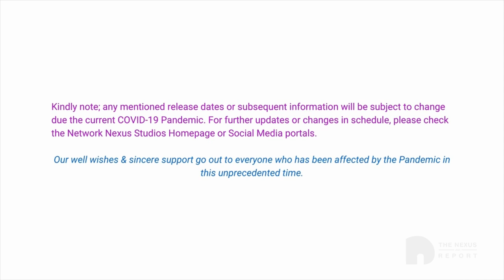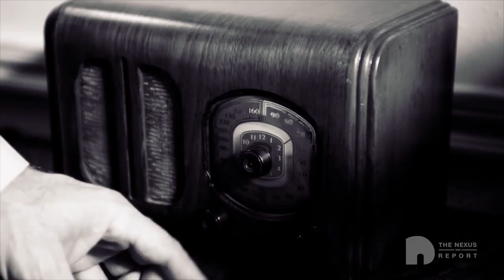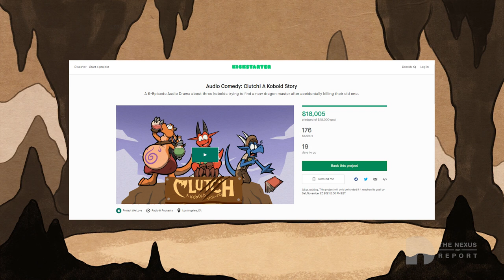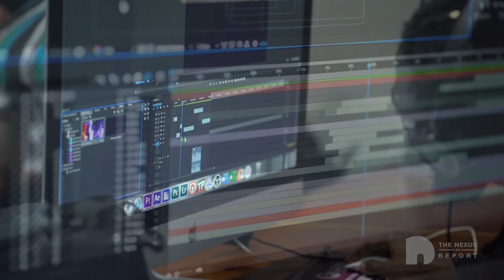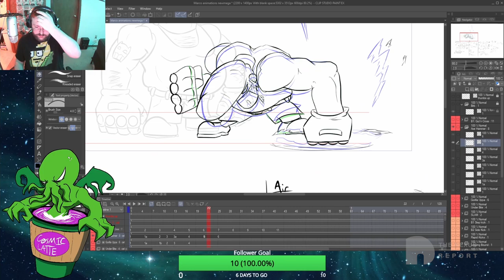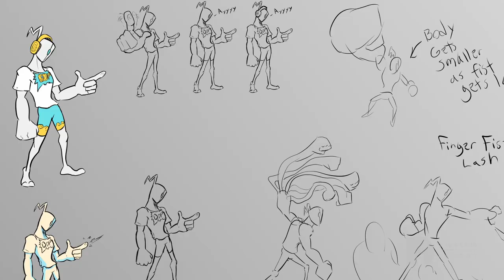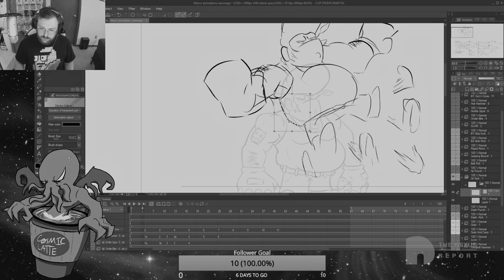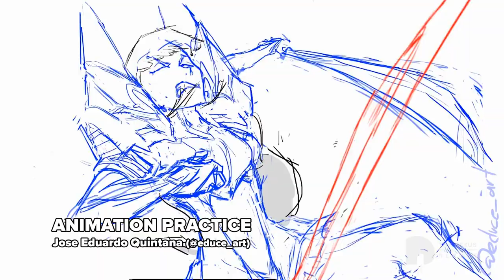The Nexus Report 2021 (Full Showcase)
Network Nexus Studios is proud to announce The 2021 Nexus Report. A showcase for Announcements, exclusive new Trailers & Projects from Network Nexus Studios and its subsidiaries. It will be airing on the Network Nexus Studios YouTube channel on November 14th! We look forward to seeing you there!

You can support the Kickstarter for Clutch!

Credits:

Composition:
Anthony Baden Saggers
Reisto Belovich
Beat Ninja
Foewi

Visual and Audio Post Production:
Janice Acevedo
Minty Tears
Addie Nofal
Anthony Rodriguez

Voiceover:
Callum Sanders

Motion graphics:
Hardus Van Zyl
Keesoudwater
Elijah Ramsey

Graphic Design:
Davi Souza

Clutch! A Kobold Story animation by: Ashley Nichols
Clutch Art by Mauricio Lazcano

About Network Nexus Studios:
An International start-up multimedia production company and holding company, Network Nexus Studios strives to bring new experiences to those looking to join the creative field. We have formed a network that brings together some of the most innovative talents to create stunning works of art. Our ideal is to create and develop a Network unlike any other; unique and interconnected. Network Nexus and our subsidiaries strive to create visually stunning and captivating animations. Stories are doorways into brilliant and lively worlds, and Network Nexus is the hub that connects you to them all. Network Nexus Studios is comprised of several distinct subsidiaries that specialize in various talents. Network Nexus Studios is the parent company of Kozcus Studio, Cosmic Latte Studio, Network Nexus Design, and Network Nexus Entertainment.